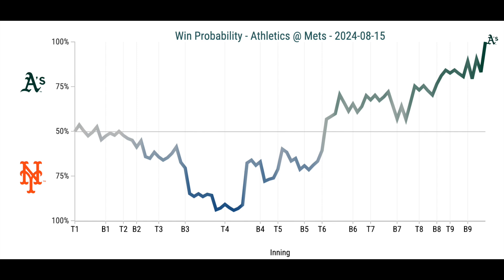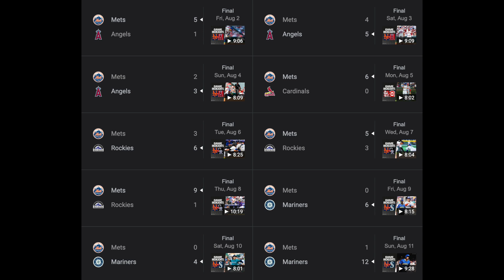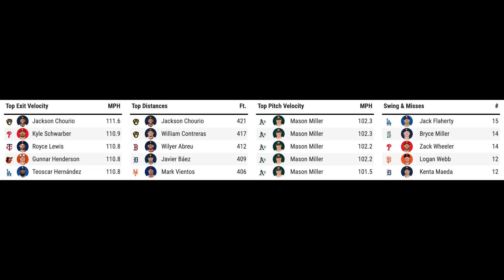Mets Are CHOKING Their Season Away + HUGE Blown Lead! Mariners MISSING Playoffs!?